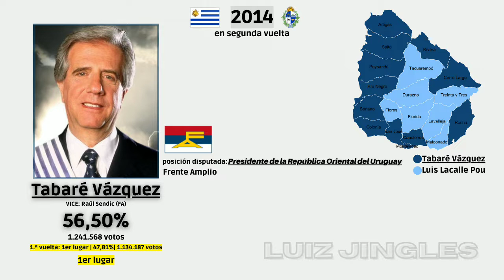Jingle de Tabaré Vázquez (FA) Presidência Uruguay 2014 "Uruguay no se Detiene"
@Jingles do Rio Grande do Sul